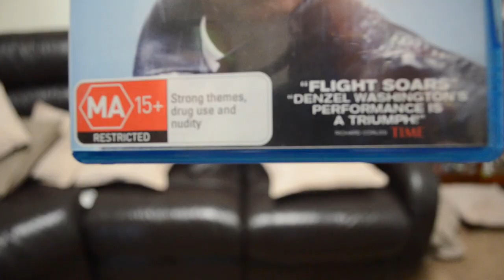Typical Parents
This is typical parents in 2018 (just not ours).